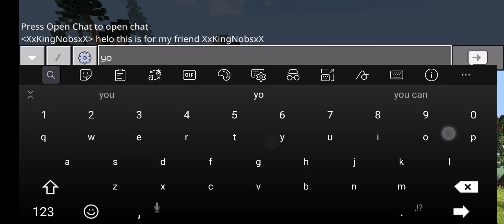For me fren